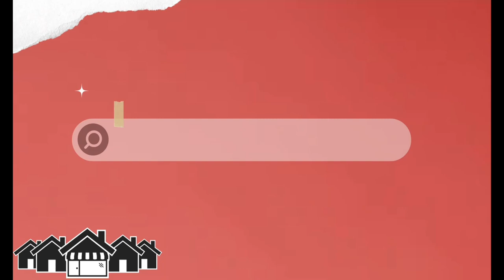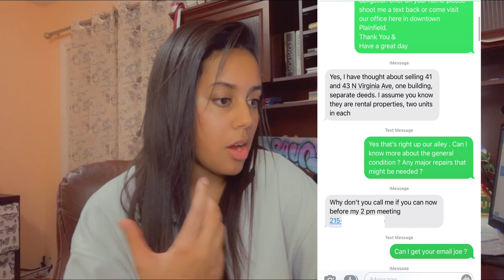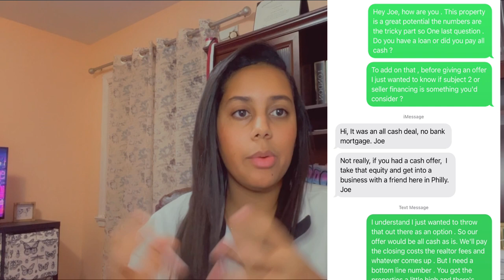Making $20,000 With A Text Message - Wholesaling Real Estate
Welcome to your go-to destination for everything real estate! Here, we unpack the secrets of successful investing, the art of flipping houses, and the strategies behind effective wholesaling. It's not just a channel—it's a community for aspiring and seasoned real estate enthusiasts alike!

🚀 FREE 100+ Page Ebook On Wholesaling Real Estate
Includes + Contracts & Scripts You Need

MENTORSHIP PROGRAM 💰
OVER 2800+ MEMBERS

📚FREE RESOURCES!📚

✅ 500 FREE List Pulls! (BATCH LEADS)

Real Estate Wholesaling Houses Flipping A House Investing